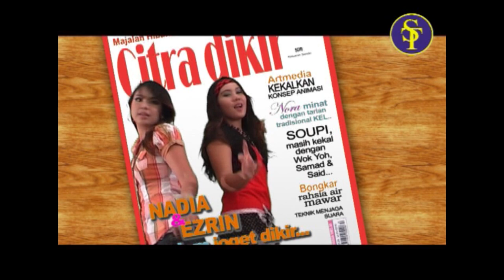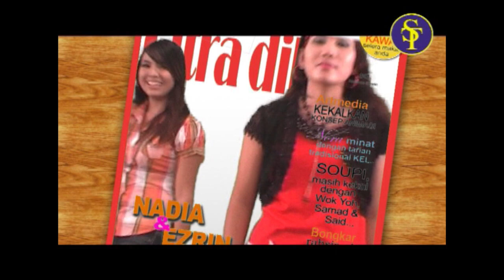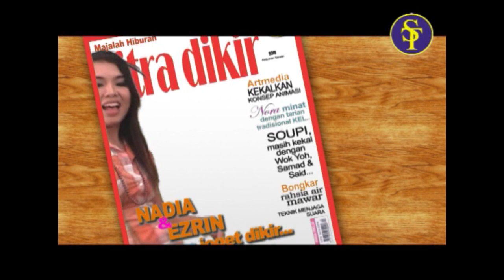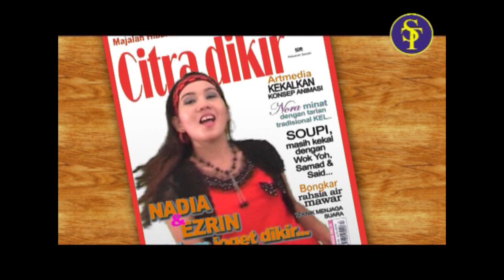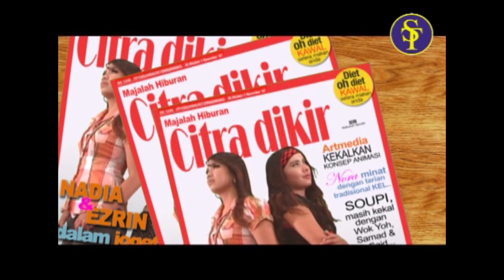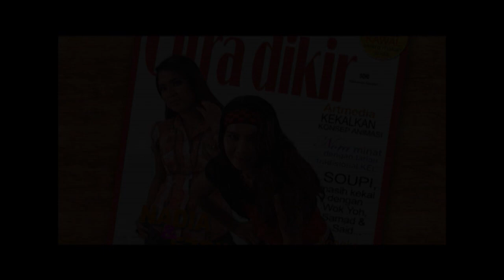Lagu pilihan Etnik Dikir Ezrin, Nadia & Adik Wani,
1. Mu kuca perangai : Ezrin & Nadia
2. Diangin Lalu : Adik Wani